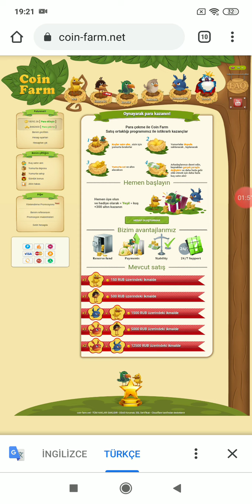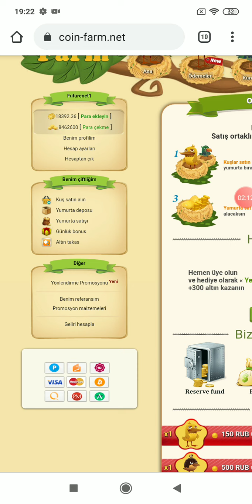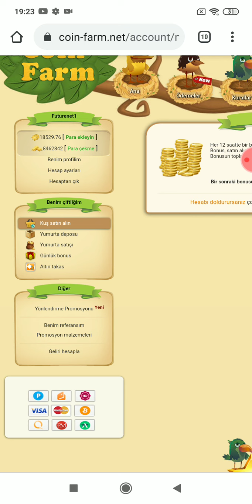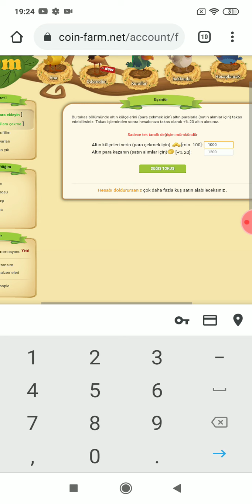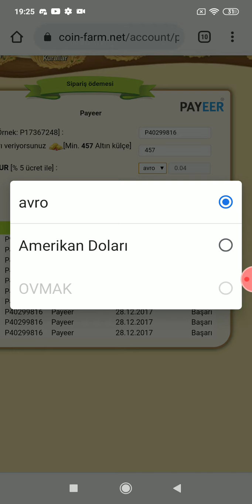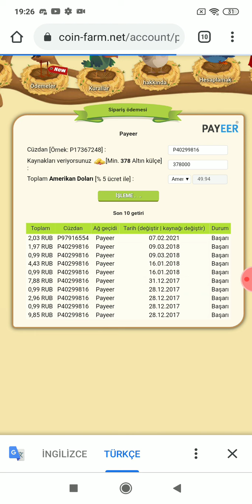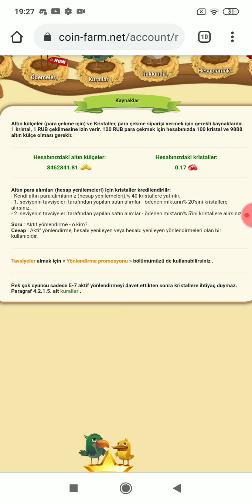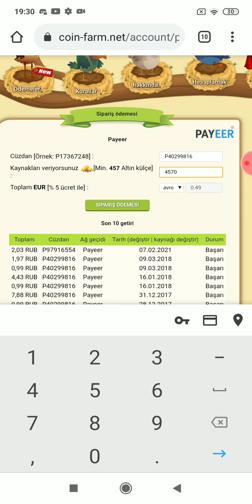COİN FARM RUS OYUN SİTESİ İNCELEME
Kuş satın alıp yumurta satarak ruble, dolar, Euro kazanma eski bir oyunu sizin için inceledik